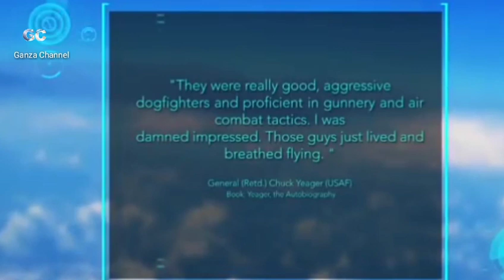Tidak boleh di pandang rendah, Turky kini minat JF 17 Thunder pakistan